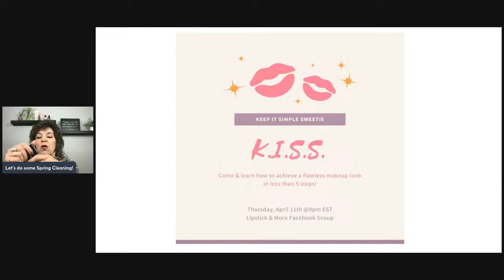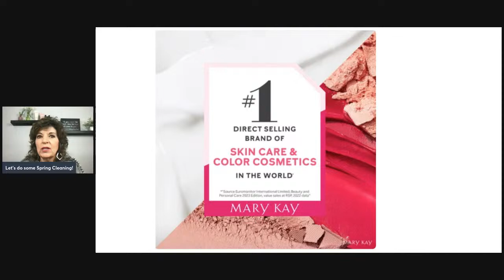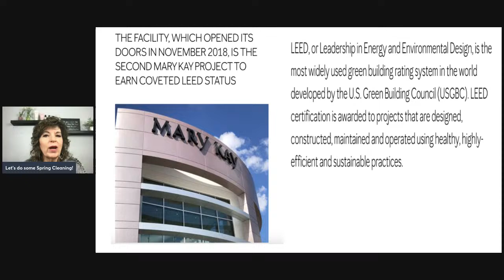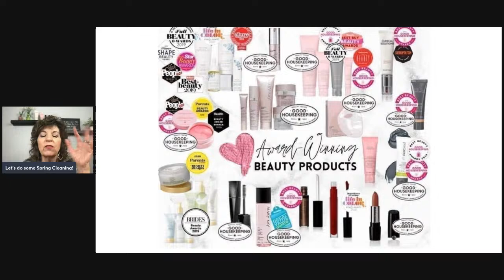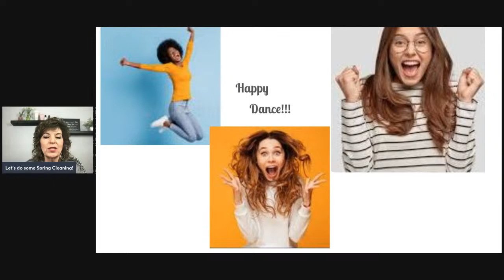Let's do some spring cleaning!!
Trash It!